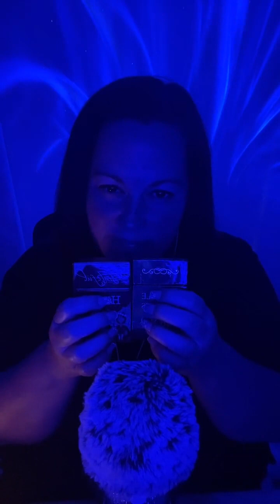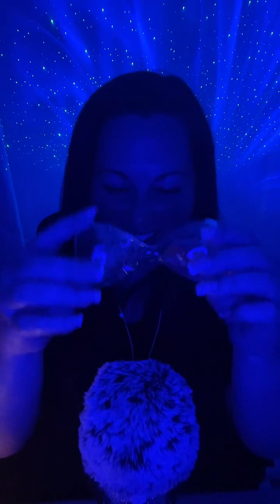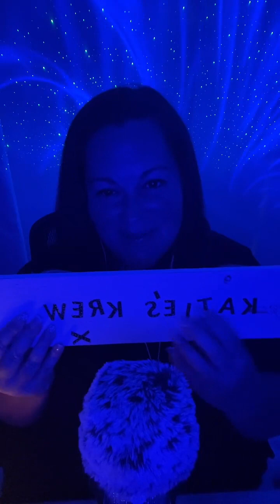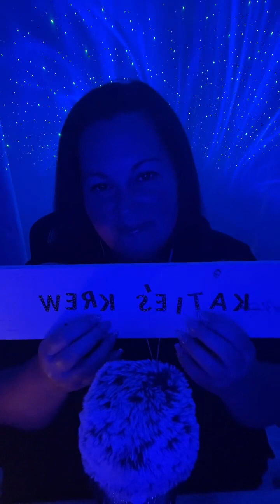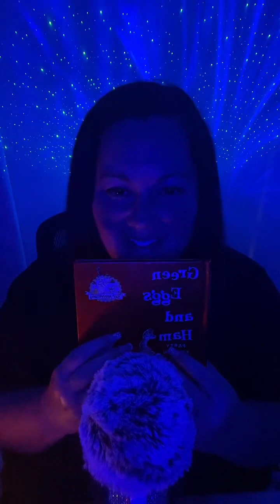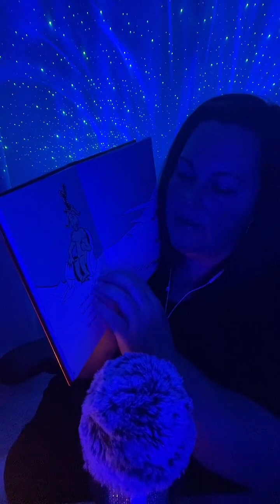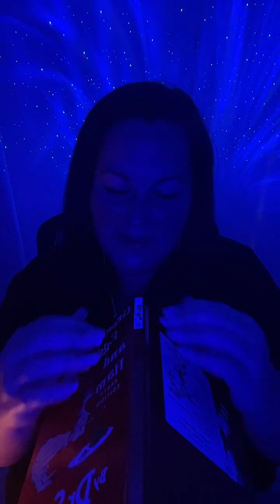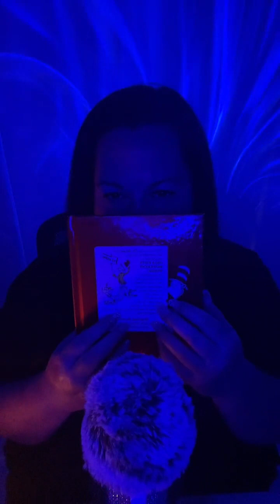TikTok ASMR LIVE Stream 74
TikTok ASMR LIVE Stream 74 asmr gentleasmr asmrsounds asmrlivestream // Stress? Anxiety? Depression? Let me help you RELAX with slow and soft ASMR triggers...gets the tingles going! My videos are full of slow ASMR including soft tapping and sounds using my Yeti microphone.

If you're new to ASMR and want to know what it is and what it stands for, this is taken from Wikipedia:

Autonomous sensory meridian response (ASMR), sometimes auto sensory meridian response, is a tingling sensation that usually begins on the scalp and moves down the back of the neck and upper spine.

I've found ASMR to be extremely helpful in not only relaxation but it's very grounding for me. It allows me to enjoy the beauty of all different types of sounds and brings me to the present moment to soak it all in. I've added it to my emotional "toolbox" and it's done so much in so little time.

I hope you give it a chance and that you enjoy it as much as I do!

Sweet dreams!